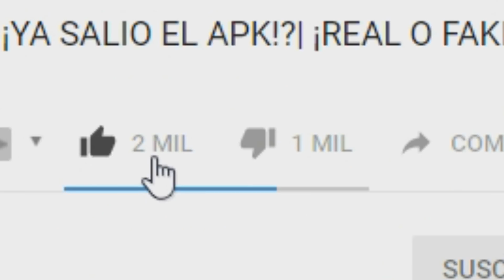✔️ES OFICIAL !! FORTNITE PARA ANDROID YA ESTA CASI TERMINADO!! - FORTNITE PARA ANDROID (CANCELADA)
El día de hoy les traigo un vídeo en el cual les comento como es que fortnite esta casi listo para la versión o beta. Como digo el vídeo muchas personas pensaron que la beta se había cancelado pero todo lo comento en el vídeo.